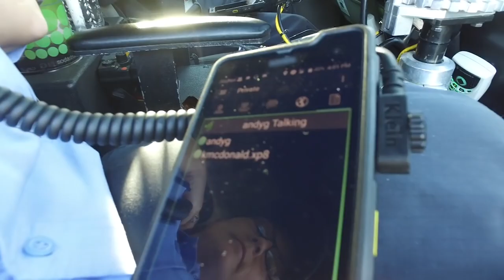National EMS Week 2021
FirstNet Authority Board member Paul Patrick shares a message with the nation's EMS officials in honor of National EMS Week.